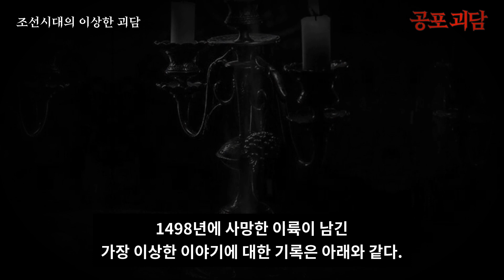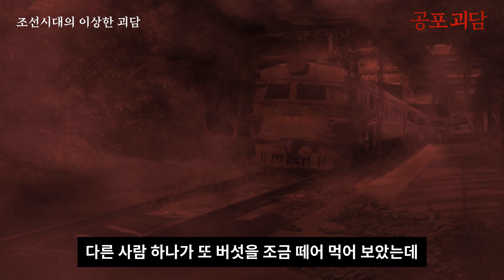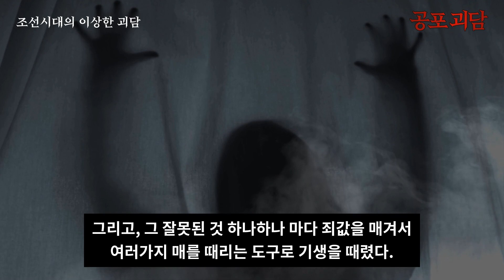【무서운이야기】 조선시대의 이상한 괴담 2